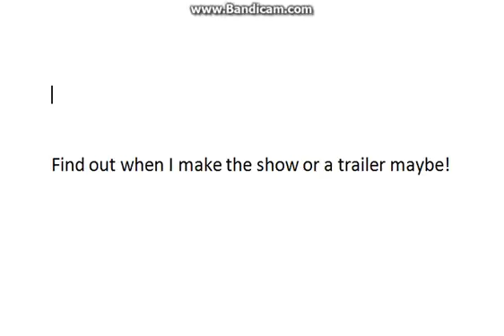China the charecter from Banned Life - A made up youtube show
this shows China and her secret identity